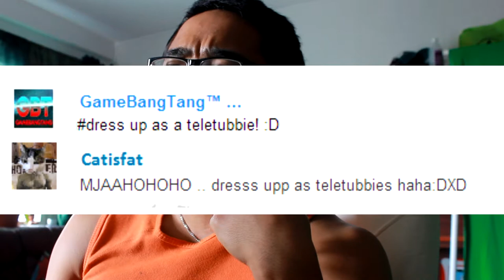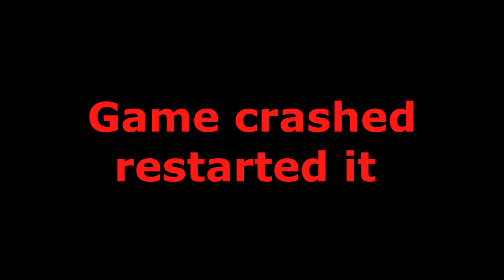RETARDED TELETUBBY- ADA - Life After Us: ShipWrecked [Free Horror Games]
READ PLEASE
Another freegame that i thought it wont scare me... omg... when will i NOT GET SCARED i should be a man by now. or girl. anyway if u want me to continue this game someday just like 25+ and i will continue where i stopped:/.. ENJOY POO!

Cosplaying As: Retarded Teletubby Poh

Have a wonderfull day all// ADA!